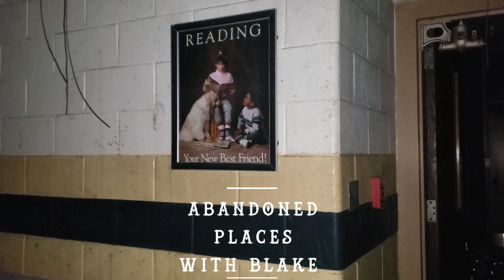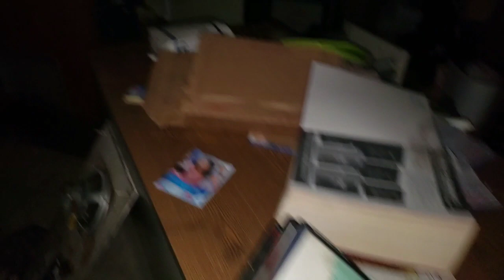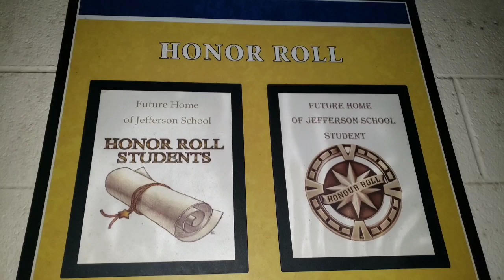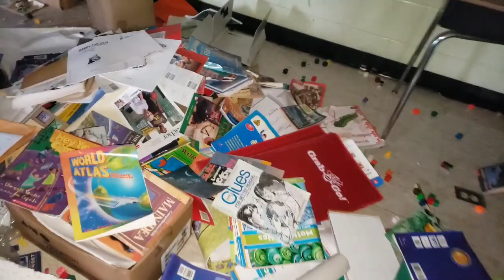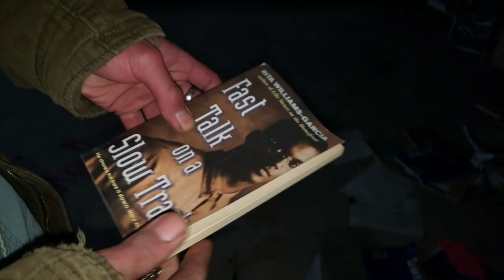Abandoned Elementary School, Still I'm It's Prime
The percentage of students achieving proficiency in Math is 7% (which is lower than the Indiana state average of 54%) for the 2016-17 school year. The percentage of students achieving proficiency in Reading/Language Arts is 11% (which is l#ower than the Indiana state average of 63%) for the 2016-17 school year.The student:teacher ratio of 16:1 is lower than the Indiana state level of 17:1.